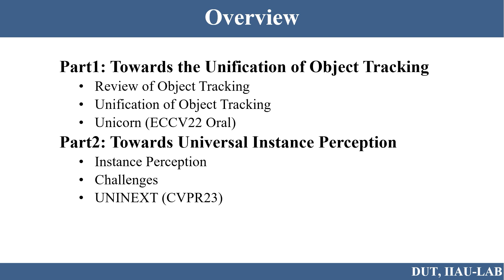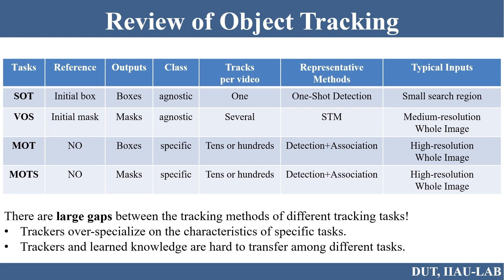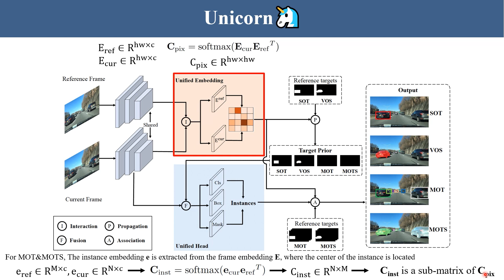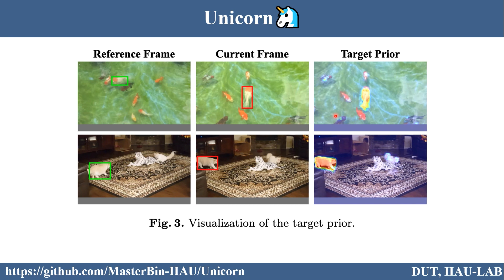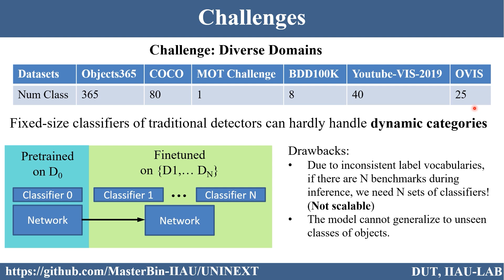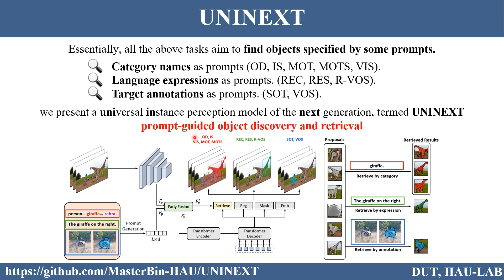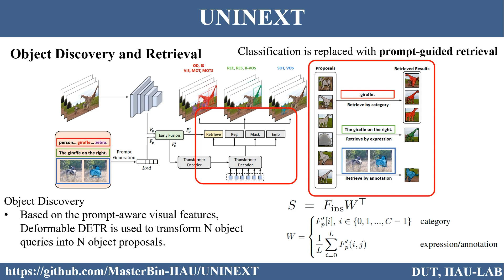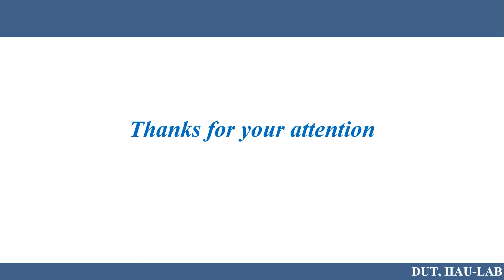Talk | 大连理工大学IIAU Lab在读博士生严彬：走向通用实例感知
Talk 495 -
Speaker: 大连理工大学IIAU Lab在读博士生严彬
Topic: 走向通用实例感知